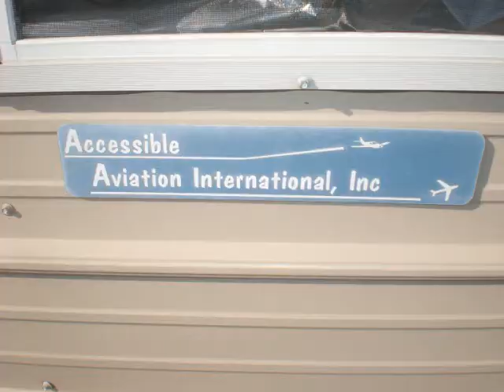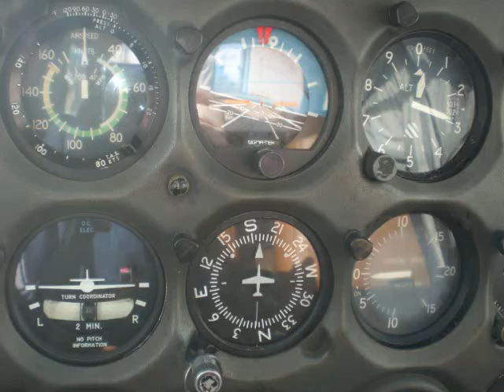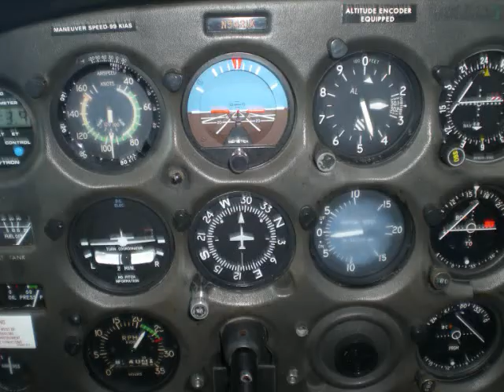Kimberly and Lesters First Flight 01Feb09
Kimberly's First Flight with Lester in Columbus, Mississippi. Plane is a Cessna172. We didn't crash. Kimberly did not throw up. It was a beautiful view and a wonderful day :)